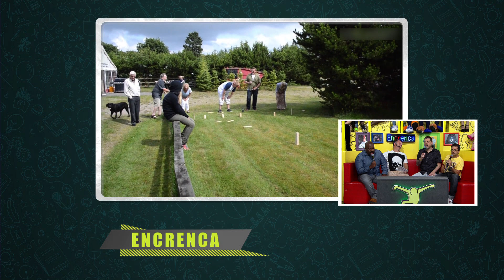Chamada ENCRENCA | Melhores Momentos 13.08 | Inédito 14.08.2016 | RedeTV!